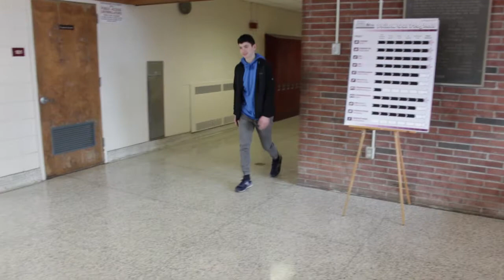My Guy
Description